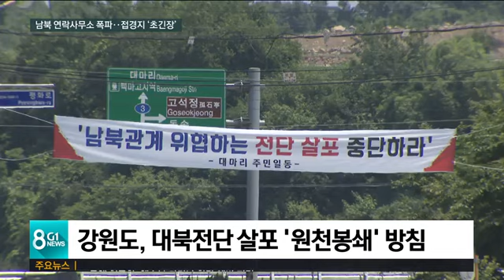[G1뉴스] 남북 연락사무소 폭파..접경지역 '초긴장'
앞서 SBS뉴스에서 보신 것처럼 북한이 오늘 개성에 있는 남북 공동 연락사무소를 폭파한 것으로 확인됐습니다.

 최근 탈북민 단체의 대북 전단 살포 문제로 남북 관계가 급속도로 얼어붙고 있는 가운데, 북한의 추가 도발 우려가 커지고 있습니다.

상황이 엄중한데 대북 전단 살포가 또 예고되면서 도내 접경지의 불안감이 고조되고 있습니다.